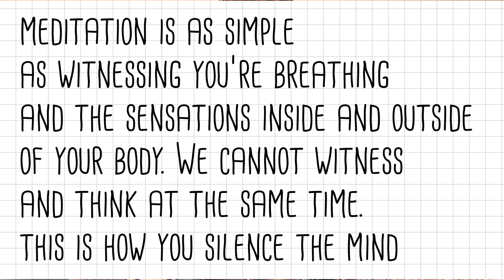🪐 The Truth About Free Will 🦄✨✨✨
$KathyLaDonna